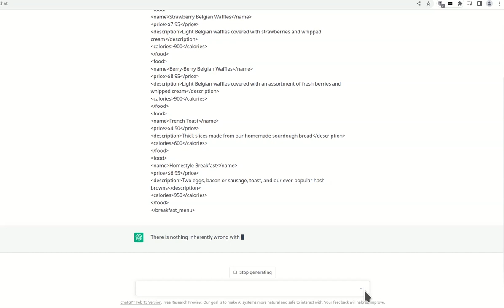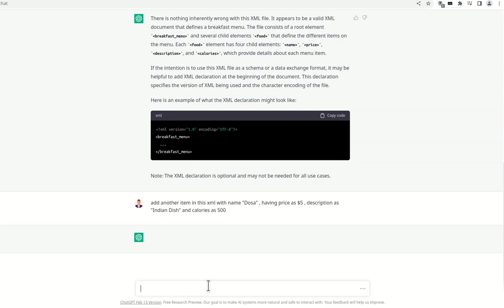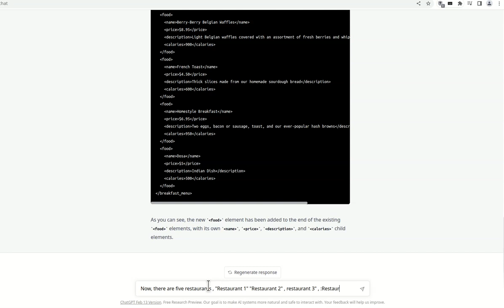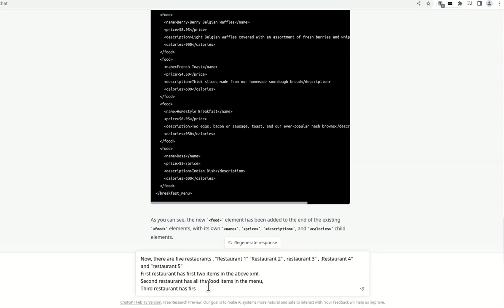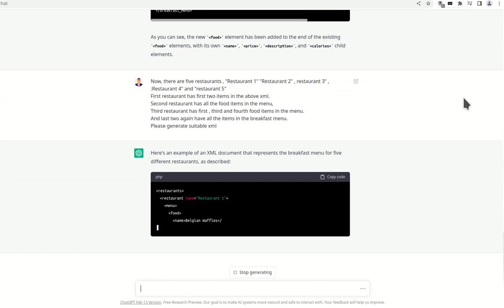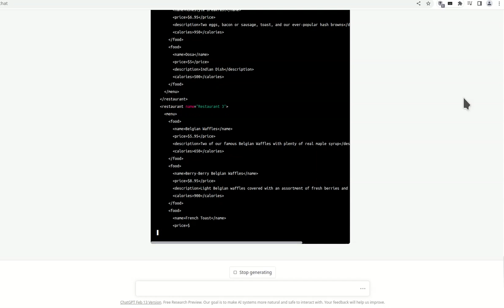Real Grace Of ChatGPT.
How to find bugs in XML file , and even make complex changes in the xml by verbally telling the thing about your requirement.
Its perfectly alright, if this doesn't understands emotions.